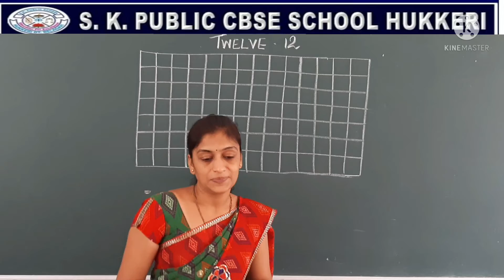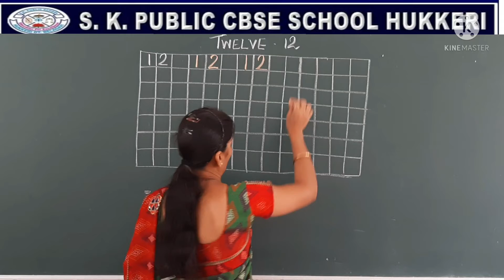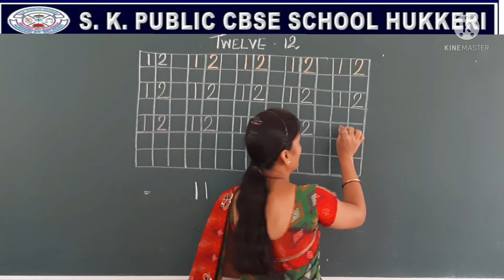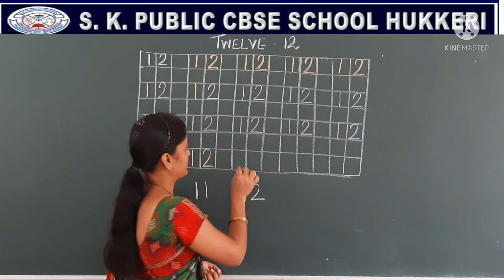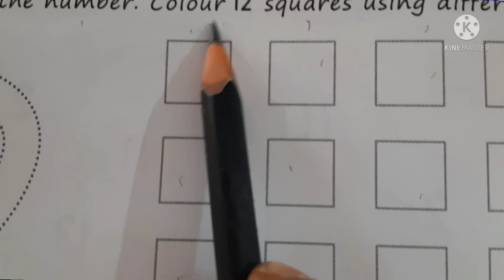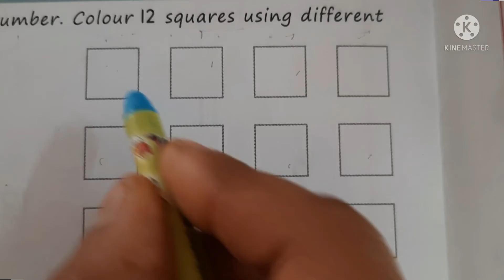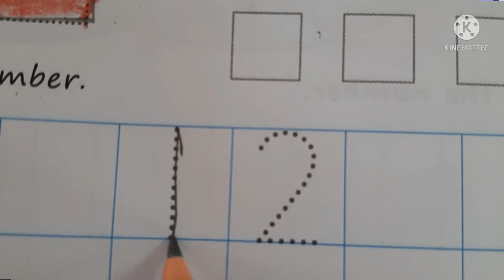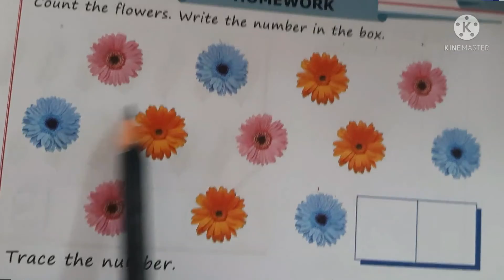CLASS:LKG/ SUBJECT:MATHEMATICS/ READING AND WRITING OF NUMBER " 12 "